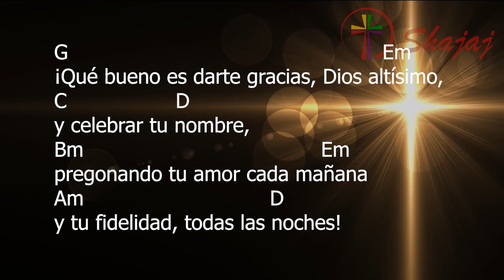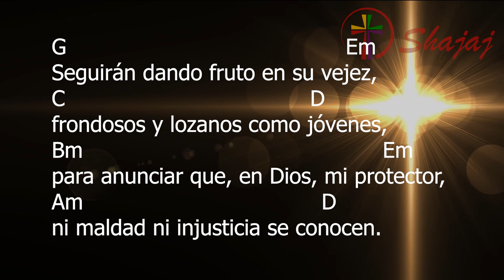Salmo 91- Domingo 27 de Febrero- Ciclo C- SHAJAJ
27 de Febrero 2022
          G                         C    Am  D  G
¡Qué bueno es darte gracias, Señor!

G                                                              Em
¡Qué bueno es darte gracias, Dios altísimo,
C                      D
y celebrar tu nombre,
Bm                                               Em
pregonando tu amor cada mañana
Am                                     D
y tu fidelidad, todas las noches!

G                                                  Em
Los justos crecerán como las palmas,
C                                                  D
como los cedros en los altos montes;
Bm                                       Em
plantados en la casa del Señor,
Am                                               D
en medio de sus atrios darán flores.

G                                                   Em
Seguirán dando fruto en su vejez,
C                                              D
frondosos y lozanos como jóvenes,
Bm                                                        Em
para anunciar que, en Dios, mi protector,
Am                                            D
ni maldad ni injusticia se conocen.